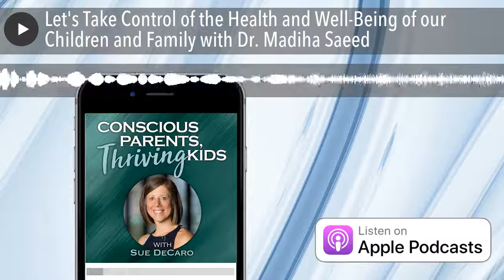Let's Take Control of the Health and Well-Being of our Children and Family with Dr. Madiha Saeed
#028: Taking control of your family’s health and wellbeing is so important today. Many families are experiencing chronic illness and conditions that affect children's lives and health. Integrating and teaching healthy balance and awareness of how food and our environment are playing a role is what this podcast is about. Listen in to hear more about how you can take control over your family’s health and wellbeing with this interview with Dr. Madiha Saeed, a board-certified family physician who is on a mission to create a healing revolution.